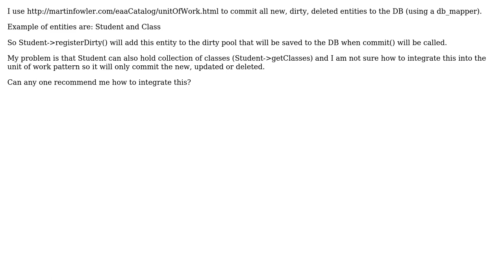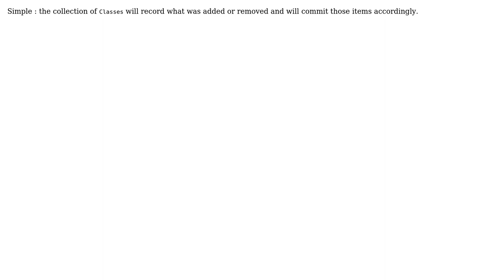Software Engineering: How to save entities relations using unit of work pattern?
With thanks & praise to God, and with thanks to the many people who have made this project possible! You are responsible for your own actions.